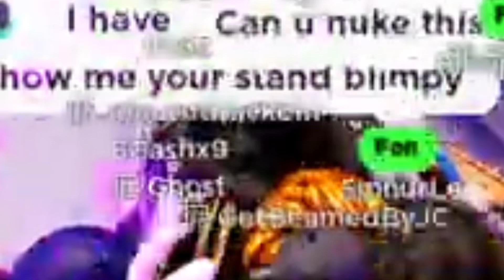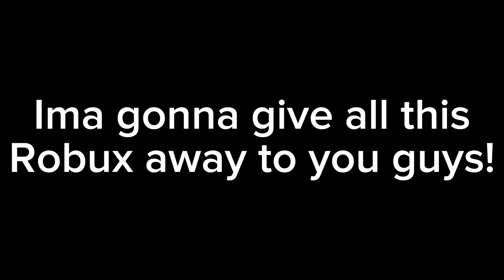I got 10k robux!!!!!!!! (Pls donate)